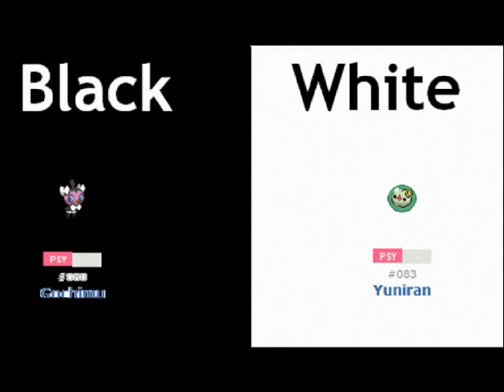Pokemon Giveaway: Gothita and Solosis